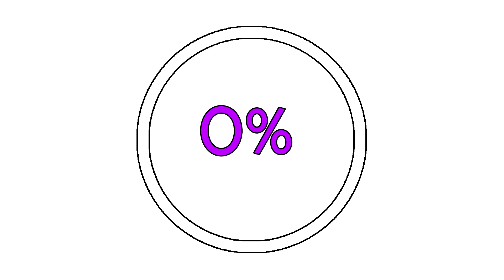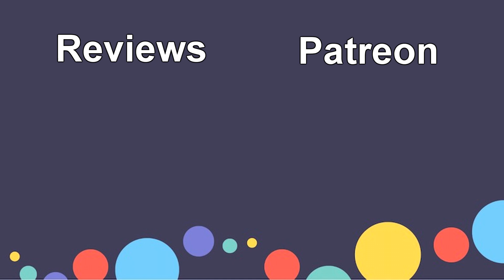Yooka-Laylee And the Impossible Lair Capital Causeway All Coin Locations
Location Of All 5 Coins In Chapter 1: Capital Causeway!